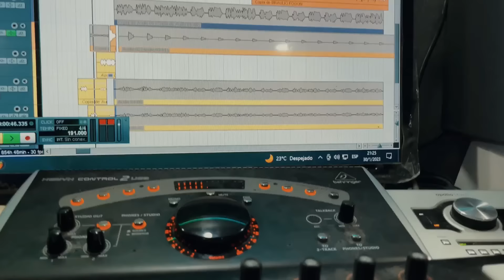FLOW 28 X KIKO EL CRAZY X BRAULIO FOGON - DALE PACA @LeordProduciendo ( ALIBANDA )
Letra:
Coming soon

Channel powered by Republic Network. The music video and sound recording is protected by the Content ID system.